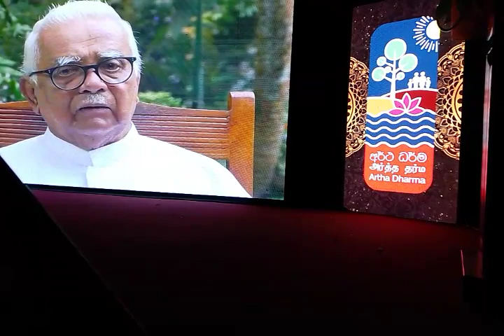අදසම්මානනීය සභාපතිඒ ටී ආරියරත්න සර්වෝදය එදා නායක